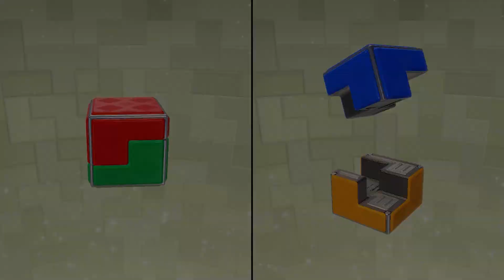【 スーパーマリオパーティ】-マリオとルイージの双子-ピーチ姫とデイジープリンセス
私はマリオのキャラクターとしてプレイします。 見てくれてありがとう！ ❤️